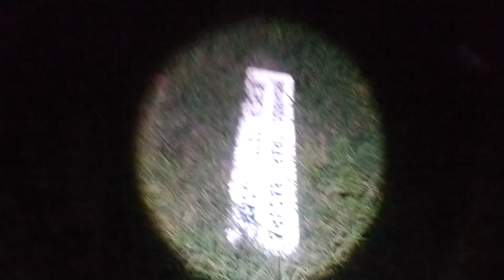EXPLORACIÓN URBANA:🔴PANTEÓN LA FERRERÍA DURANGO🔴